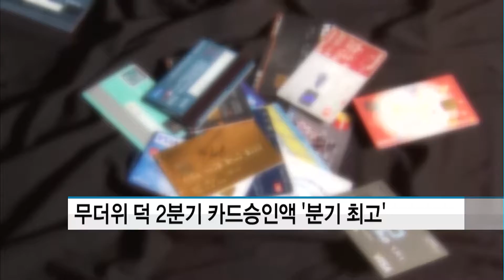'무더위·월드컵 특수' 덕 2분기 카드승인액 '분기 최고' / 머니투데이방송 (뉴스)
07/31 MTN SPOT 1부

미세먼지와 무더위, 러시아 월드컵 특수로 2분기 전체 카드 승인금액이 분기 최고치를 기록했습니다.

여신금융협회는 올 2분기 전체 카드 승인금액과 승인 건수가 각각 202조2,000억원, 50억2,000만건으로 1년 전보다 각각 9.0%, 10.4% 증가했다고 밝혔습니다.

여신협회는 "미세먼지, 무더위와 관련된 가전제품과 수입차 구매 수요 증가했고, 월드컵 특수 등으로 편의점 이용 증가 등으로 실적이 증가했다"고 설명했습니다.

개인카드 승인금액은 163조원, 승인건수는 47억1,000만건으로 1년전보다 각각 8.6%, 10.4% 증가했고, 법인카드 승인금액과 승인건수는 각각 39조4,000억원, 3억1,000만건으로 5분기만에 증가세로 들어섰습니다.